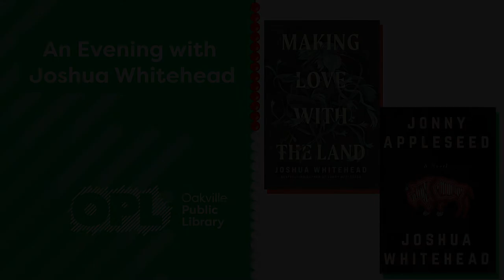Community Conversations: Joshua Whitehead discusses CBC Canada Reads winning novel, Jonny Appleseed.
Joshua will share how he brought a Two-Spirit character into the literary world---soon to be in the realm of television, too.

Joshua Whitehead (he/him) is a Two-Spirit, Oji-nêhiyaw member of Peguis First Nation (Treaty 1). He is currently a Ph.D. candidate, lecturer, and Killam scholar at the University of Calgary where he studies Indigenous literatures and cultures with a focus on gender and sexuality. His dissertation, tentatively titled “Feral Fatalisms,” is a hybrid narrative of theory, essay, and non-fiction that interrogates the role of “ferality” inherent within Indigenous ways of being (with a strong focus on nêhiyawewin). He is the author of full-metal indigiqueer (Talonbooks 2017) which was shortlisted for the inaugural Indigenous Voices Award and the Stephan G. Stephansson Award for Poetry. He is also the author of Jonny Appleseed (Arsenal Pulp Press 2018) which was long listed for the Giller Prize, shortlisted for the Indigenous Voices Award, the Governor General’s Literary Award, the Amazon Canada First Novel Award, the Carol Shields Winnipeg Book Award, and won the Lambda Literary Award for Gay Fiction and the Georges Bugnet Award for Fiction. Whitehead is currently working on a third manuscript titled, Making Love with the Land to be published with Knopf Canada, which explores the intersections of Indigeneity, queerness, and, most prominently, mental health through a nêhiyaw lens. Currently, Whitehead is premiering his newly edited anthology, Love after the End: an Anthology of Two-Spirit and Indigiqueer Speculative Fiction. You can find his work published widely in such venues as Prairie Fire, CV2, EVENT, Arc Poetry Magazine, The Fiddlehead, Grain, CNQ, Write, and Red Rising Magazine.

This program is a part of OPL’s Community Conversations Series – OPL’s commitment to creating a community that celebrates diversity, belonging, addressing difficult conversations, and helping build connections.